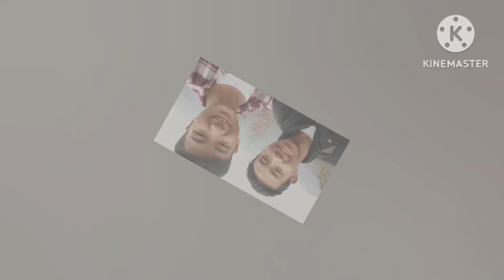2023 Children's Day celebration at Legship Senior secondary school / West Sikkim / Sikkim Childremy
2023 Children's Day celebration at Legship Senior secondary school / West Sikkim / Sikkim Childremy